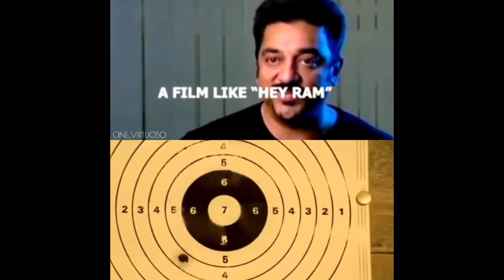Why Kamal Haasan is an actor bigger than the Film Industry| Video Essay| The Flick Circle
Yesterday Kamal Haasan completed more than 60 years in the Film industry.
Regarded as one of the greatest actor in the history of Indian Cinema. Kamal Haasan has achieved immeasurable feats which other actors can only think of.
In this video we I will talk about why Kamal Haasan will always be the undisputed force in the indian cinema for generations to come.